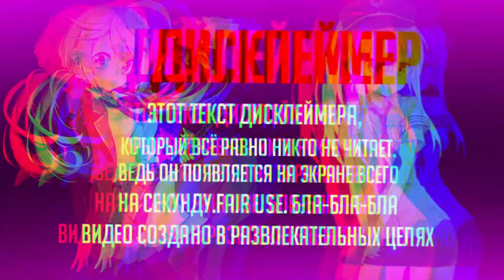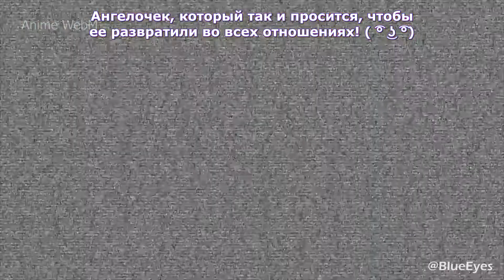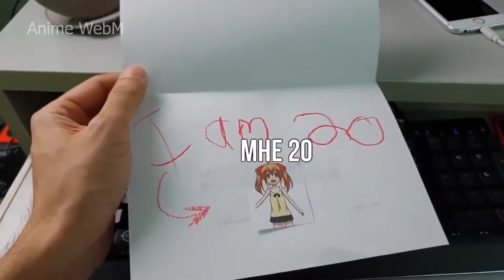Аниме приколы - Anime WebM#12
Аниме приколы - Anime WebM#12 in my channel
OBOZREVATEL ANIME
anime
anime webm
webm
anime memes
anime coub
аниме
аниме приколы
аниме webm
аниме coub